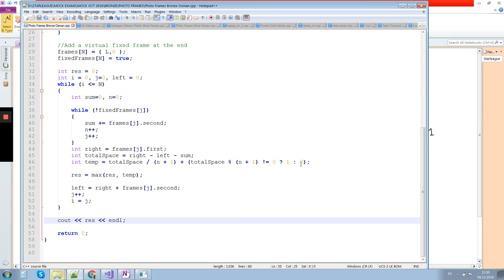Bronze Photo Frames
Star League instructor Mr. Osman is presenting a solution of the 2019 December USACO Mock Contest Bronze level Photo Frames problem.